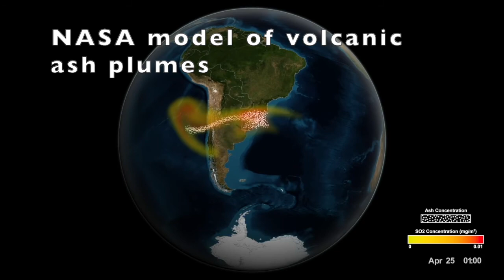Noctilucent Clouds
NIGHT SHINING CLOUDS

I hope you enjoy this video podcast on Noctilucent Clouds - a wonderful summer phenomena you can see late at night or in the wee hours of the morning.

Joining me once again is Steve Owens, astronomer at Glasgow Science Centre and author of Stargazing For Dummies.

The video included many community photographs shared to this page.  My thanks to:

Kevin Williamson
Emma Rennie
Chris Cogan
Louise Carle
Eric Walker
Dave Davidson
Gwen Tynan
Al Sutherland
Michelle Cummings